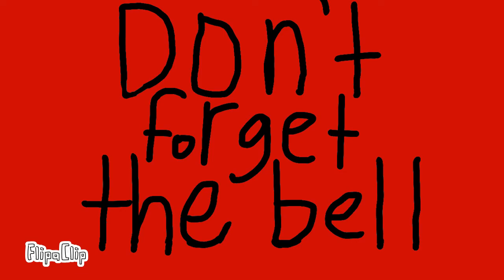NOTICED ME !?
Song: Noticed
Artist: Mandopony

Guys hope you enjoy this got more animation videos coming soon and I m going to take a vacation for Christmas so merry Christmas to you all and have a happy New Years to you all :)

Guys if you seriously enjoy my Animations videos then you want to go check out my friend channel it’s Gleam Animations I will leave her link to her channel down below in the comments and leave her latest video she gots up for ya  :)

Ps. Guys I will drop a video on Christmas 🎄